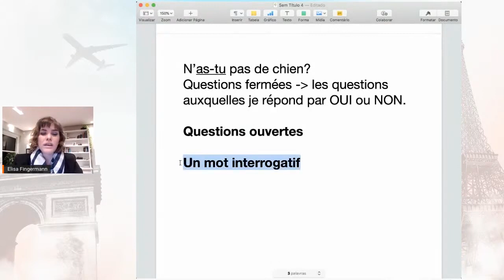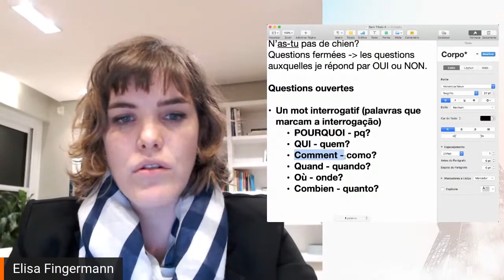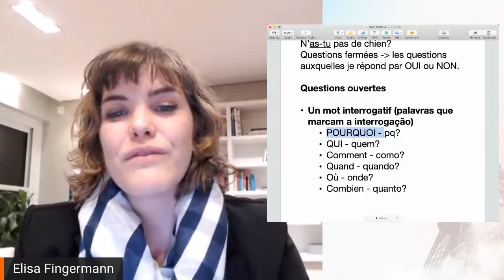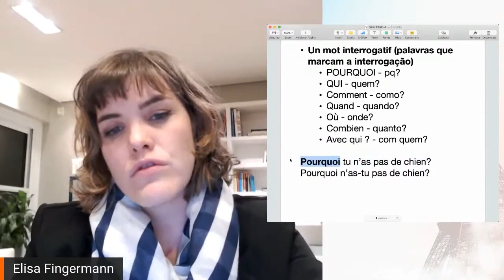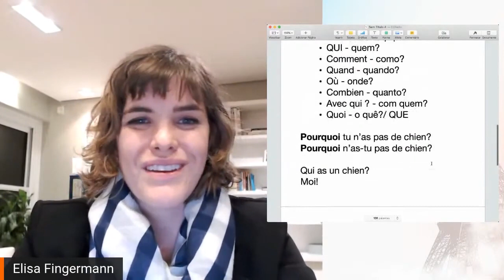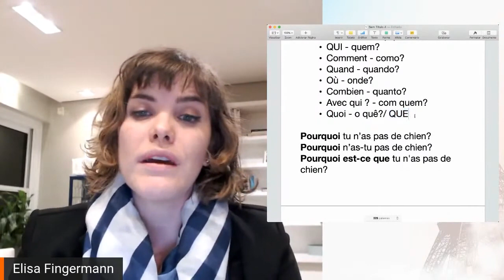Melhore sua conversação em francês: Como fazer perguntas abertas e responder com naturalidade.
- Saber como fazer e responder perguntas é uma habilidade essencial para a comunicação em qualquer idioma.

Nessa aula, você aprenderá como fazer e responder perguntas abertas de maneira formal e informal, usando as expressões e linguagem corretas para cada situação. Você também aprenderá a estrutura das perguntas em francês e algumas dicas úteis para responder de maneira natural e fluída. 🗣️💬

Assista agora e comece a ativar o seu francês!